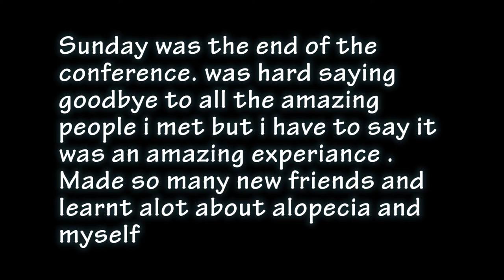Tomohawk Talks Alopecia - Alopecia Adventures - Washington DC Part 2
How this is Tomohawk and Welcome to my Alopecia Adventures Vlog. This is what i filmed on my trip last week in Washington DC last week at NAAF/Alopecia Conference. Hope you all enjoy. Thanks Tomohawk :)